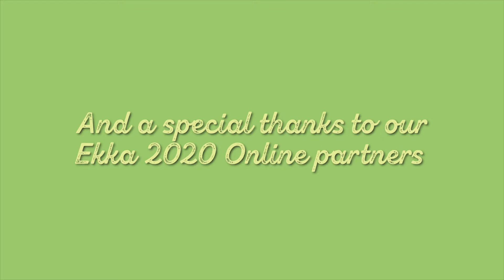EKKA 2020 ONLINE | Thank you Queensland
You have shown us tremendous support in keeping the Ekka spirit alive in a year that will go down in history. We hope you enjoyed Ekka 2020 Online presented by RACQ and we can’t wait to see you in 2021!